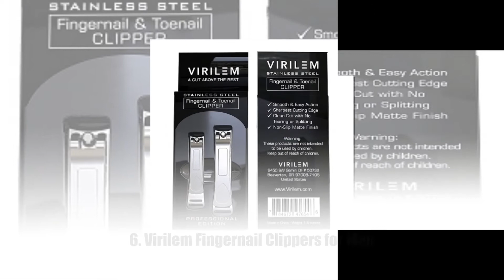Top 10 Best Nail Clippers in all Time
Top 10 Best Nail Clippers Reviews in 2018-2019

10. Raniaco Toenail Clippers

9. Swiss Army Victorinox Nail clippers

8. SEKI EDGE Deluxe Toenail Clipper

7. Podiatrist’s Toenail Clippers

6. Virilem Fingernail Clippers for Men

5. MoxyCut Fingernail and Toenail Clipper Set

4. Harperton Nippit Precision Toenail Clippers

3. Clyppi Stainless Steel Swing-out Nail Clipper

2. Deluxe Nail Clipper

1. MRP Nail Clippers